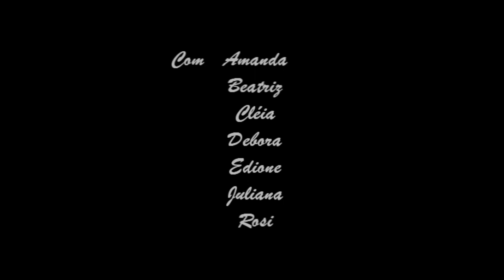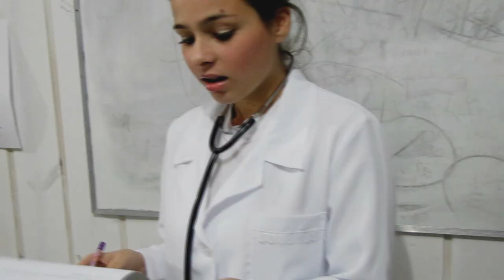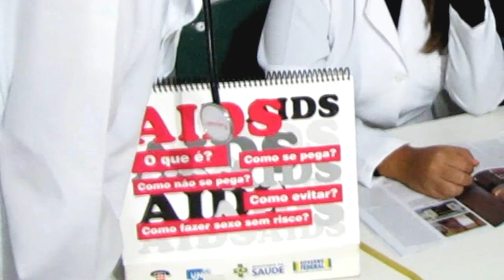Ética e Preconceito - Curta metragem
O grupo de alunas, da VI turma 2011, da escola de enfermagem Garra, no município de Laguna em Santa Catarina, apresentaram, como trabalho de psicologia, esse vídeo, em que abordam a ética e o preconceito, na profissão. O bullying, também ficou evidenciado. Roteiro e câmera: Elaine Cristina, a direção foi de todo o grupo. Atuaram no curta: Amanda, Beatriz,  Bruna, Cléia, Edione, Juliana, e Rosi, enfermeira .